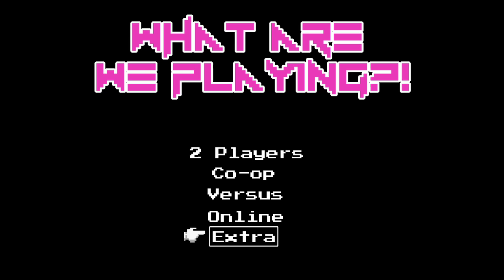League Of Legends - Cory's Bronze Tier Gameplay - What Are We Playing?!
Welcome back to WAWP!
We tried something a little different today. Cory wanted to upload some LoL material, even though he isn't at the game. So we tried a bit of editing. We had an issue with the sound in the recording but will have that fixed for the next LoL video or any PC recording. As always please enjoy the video.